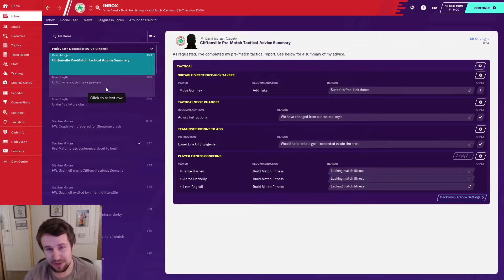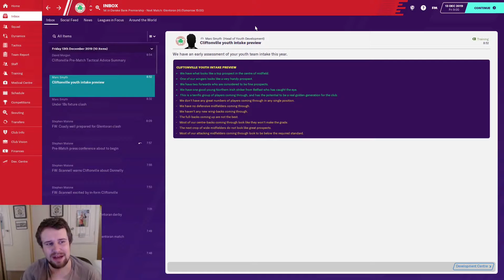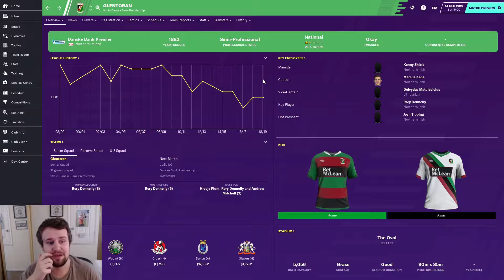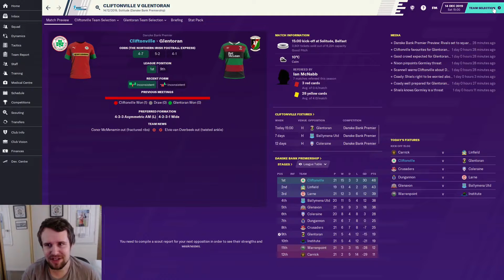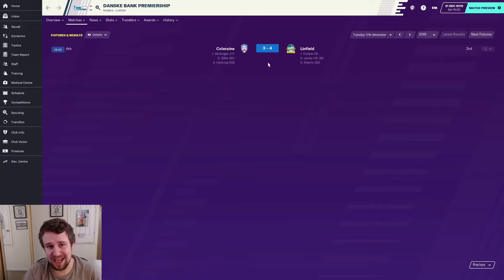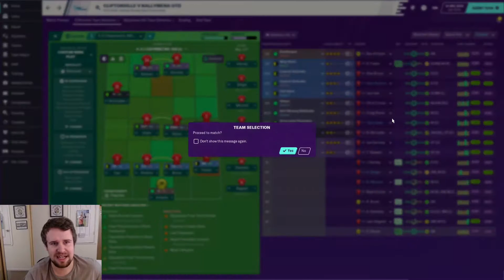FM20 | Climbing With Cliftonville | Part 6 | BOGEY TEAM & GOLDEN GENERATION? | Football Manager 2020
Welcome to episode 6 of my new FM20 story, Climbing With Cliftonville. In this Football Manager 2020 build a nation series, we attempt to take Cliftonville to the professional ranks, as well as the top of Northern Irish football. We also try to progress in Europe as both a club and a nation! In part 6, we face a Glentoran side that have had a poor Danske Bank Premiership season so far, before hosting bogey team Ballymena United. We've also got a potential golden generation in our youth intake preview!

If you enjoyed this episode, LIKE the video & SUBSCRIBE to the channel for daily content from two long term Football Manager 2020 stories, Climbing With Cliftonville & A Wandering Dork, Monday-Saturday at 4.30pm. There's also a new episode from my football stadium series, review the 92, on Sunday at the same time. My weekly live stream series from FM20 continues every Tuesday at 10am.